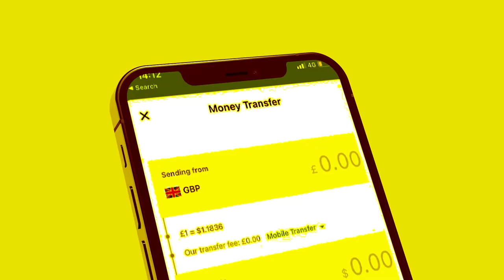Xog Laascaanood calanka Buulaga ahi maka dhigi karaa Somalia? Somaliland oo gacanka haysta Sool?